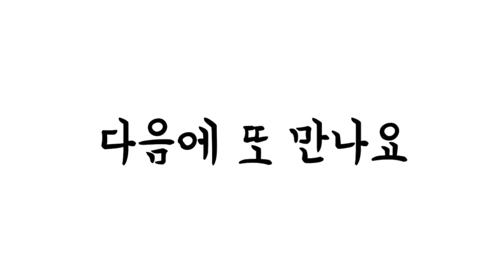탐방했어요-포구와갈매기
2021년 3월 19일 다시 찾은 소래포구
들물이라 분주하게 어선들이 포구로 들어 와서 북적인다. 잡아 온 고기들을 부지런히 끌어 올리는 모습들이 활기차다. 철로로는 전동차가 지나가고 갈매기들은 하늘을 날으며 군무 하는 모습이 생동감이 넘친다. 주변 어시장도 둘러보며 즐거운 하루를 마쳤다.